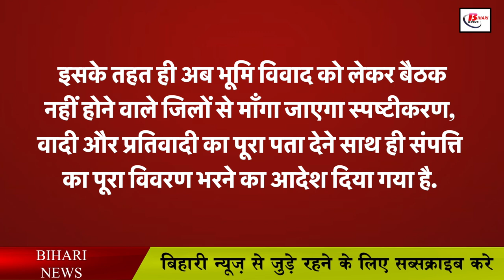अब आपके भूमि विवाद पर होगी केंद्र की नज़र, बनेंगे नोडल पदाधिकारी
The land dispute in Bihar is like a canker disease, no matter how much effort is made to resolve it, all goes in vain at one point or the other. Although the Bihar government is still engaged in resolving it with urgency, this is also the reason why the Bihar government seems to be implementing new rules one after the other to reduce the land disputes in Bihar. Because land dispute is the only reason due to which the rally of enemies is raised and the family members also become enemies of each other and the cost had to be paid by losing their lives. Only after that, now there is going to be a central monitoring from the headquarters level to settle the land dispute in Bihar.